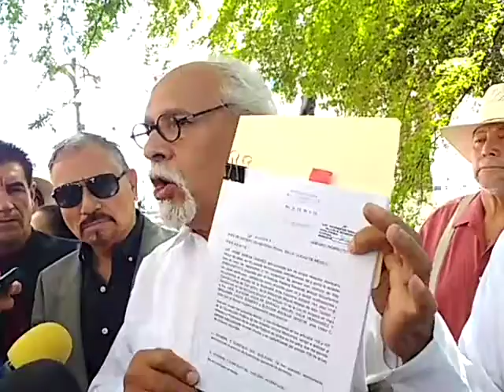Unión Ciudadana presenta solicitud de amparo ante juez federal 1